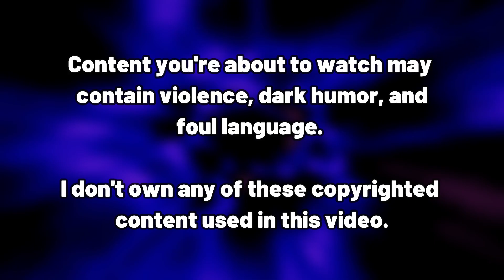At Least Someone Aced - Old Sports #17